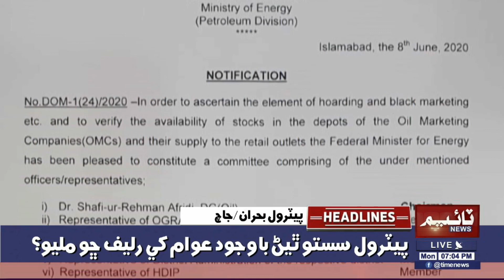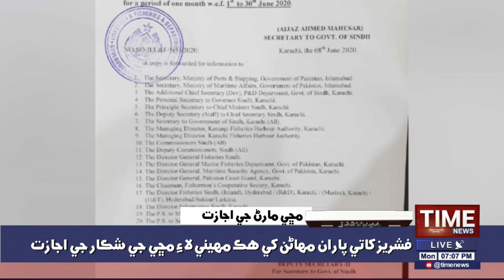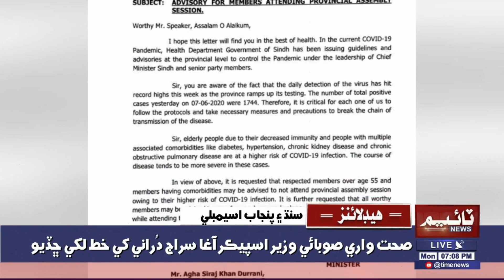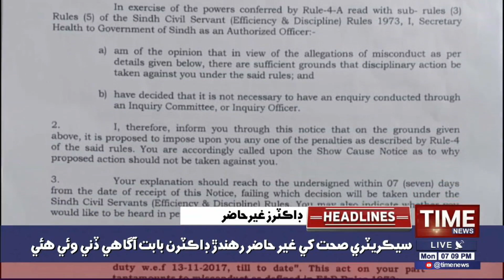07:00PM TimeNews Headlines | 08 JUNE 2020 | Time News